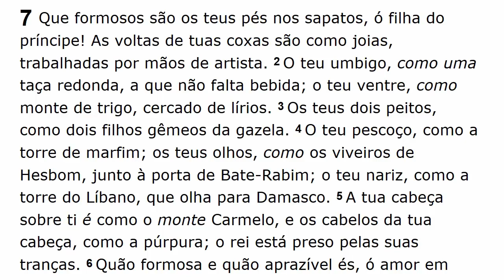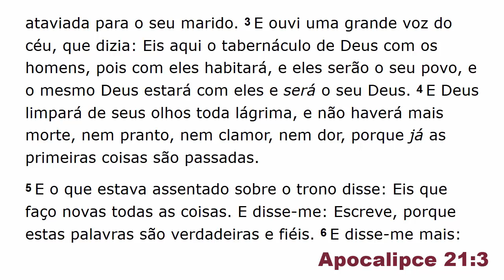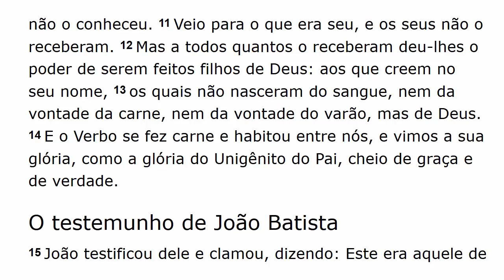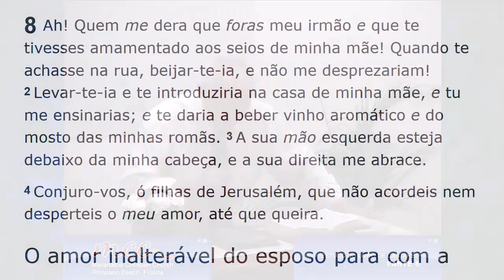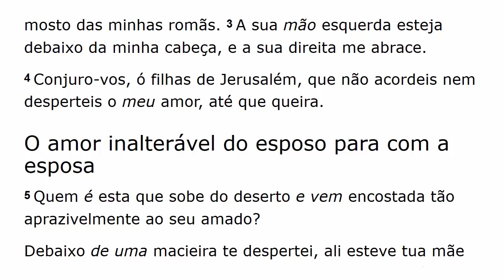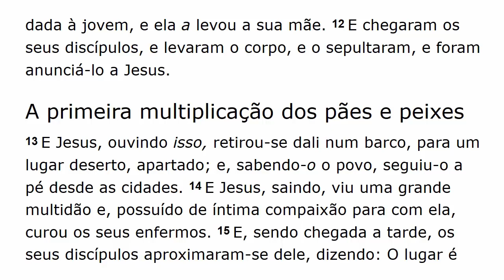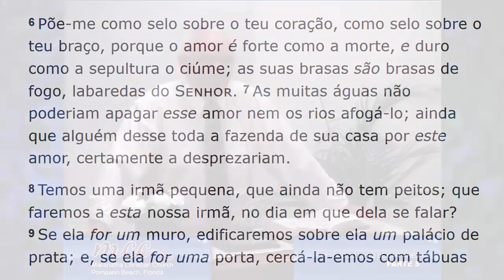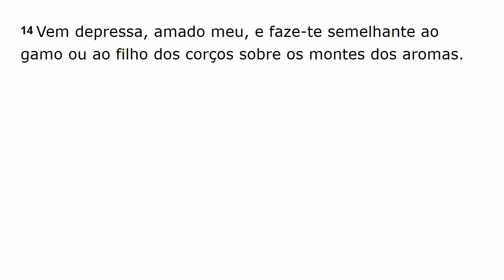Estudo de Cantares - Part 5/5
Estudo do Livro de Cantares de Salomão (Parte 5 de 5)
Capítulos 7 e 8 Cantares
Pastor Elias